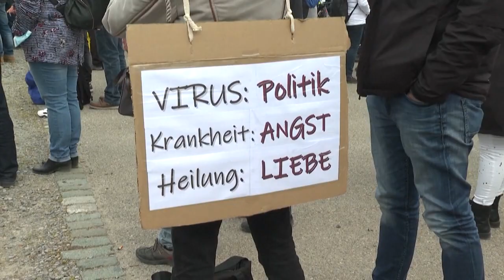Protestos contra as restrições da COVID-19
Manifestações na Roménia, Suíça, Alemanha e França.